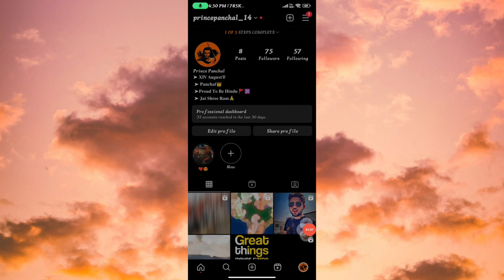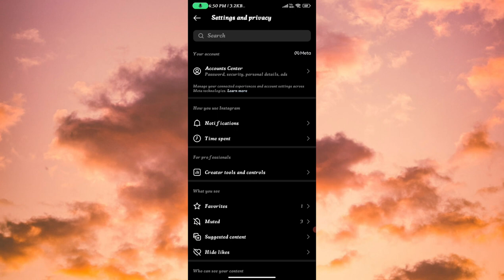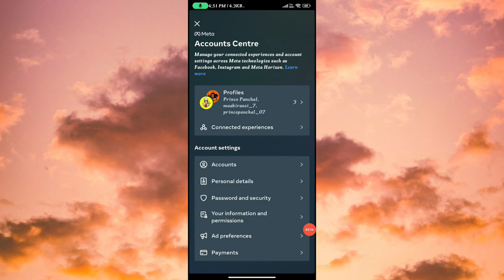how to check login activity in instagram after update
instagram par login activity option nahi dikh rah hai new update ke karan ab login activity kaise dekhe kaha kha instagram login kiya hai kaise check karen new instagram settings

Solve Queries

1) instagram login activity kaise dekhe new update

2) instagram me login activity kaise dekhe new update

3) instagram par login activity kaise dekhe new update

4) insta par login activity kaise dekhe setting change ho gayi

5) login activity in instagram not showing kaise dkehe